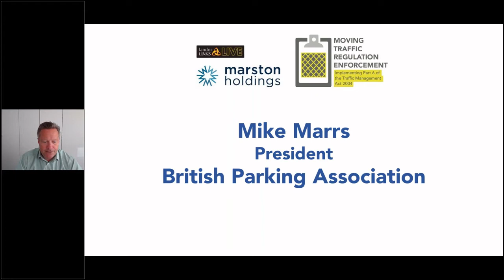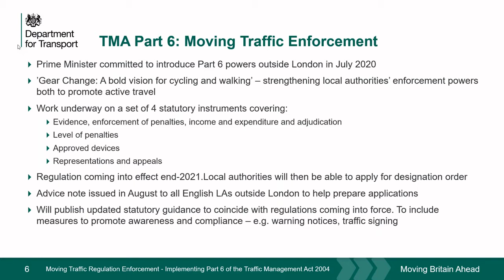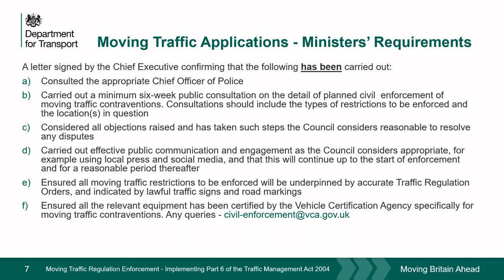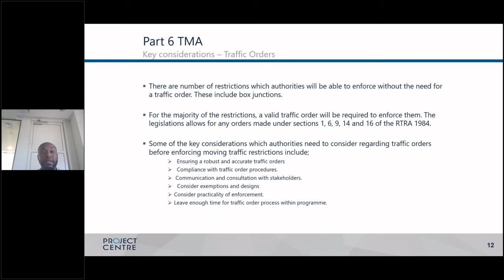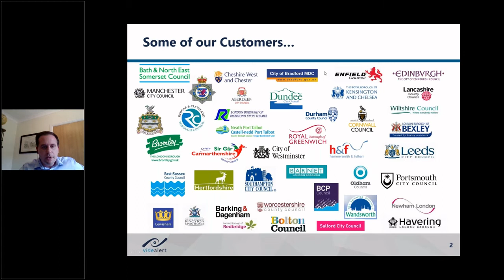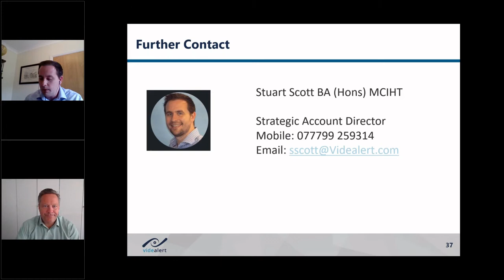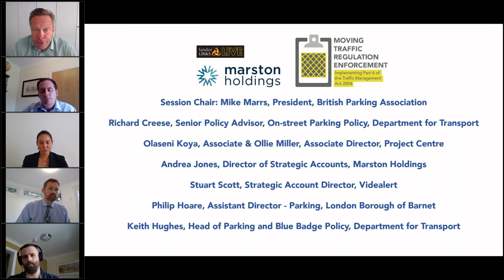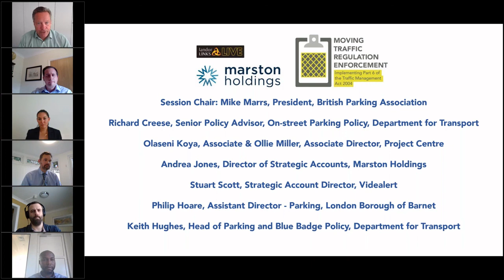Moving Traffic Regulation Enforcement - Implementing Part 6 of the Traffic Management Act 2004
Local authorities in England outside London will receive powers to enforce moving traffic regulations later this year. This means that local authority teams already enforcing parking and bus lanes will be able to ensure compliance with regulations covering yellow box junctions, banned turns and weight limits.

The Department for Transport will soon be issuing guidance on how councils should implement Part 6 of the Traffic Management Act (TMA) 2004. This webinar will see the Department provide an exclusive update on the impending guidance.

The session will also explore how moving traffic regulations should be planned, implemented and enforced. It will feature expert advice on box junction configuration and the selection, installation and the use of cameras.

00:00 Chair: Mike Marrs, President, British Parking Association

4:10 Introduction and update
Richard Creese, Senior Policy Advisor, On-street Parking Policy, Department for Transport

Richard has been working on the changes required for the implementation of moving traffic enforcement under Part 6 outside of London and, therefore, an expert in the new process.

19:50 Design and TROs
Olaseni Koya, Associate, Project Centre
Ollie Miller, Associate Director, Project Centre

Up-to-date and accurate Traffic Orders will be key to effective enforcement and revenue protection post-Part 6 to all authorities that intend to enforce moving traffic contraventions with CCTV. This presentation will talk through some of the considerations authorities will need to have and pitfalls to avoid in relation to designing schemes and arranging traffic orders for CCTV enforcement.

31:33 Applications and process
Andrea Jones, Director of Strategic Accounts, Marston Holdings

Andrea will be talking about how Marston Holdings are uniquely positioned to support clients with every step of implementing and operating new moving traffic enforcement (MTE) schemes from initial design and engagement through to camera installations and clip reviews and reporting.

38:25 Video camera technology and infrastructure
Stuart Scott, Strategic Account Director, Videalert

Videalert demonstrates that, with the arrival of arguably the largest legislation change pending since councils were given parking enforcement powers, understanding the use of applying proven technologies in the correct scenarios can accelerate improvements to the quality of life in our cities and towns. Besides the benefits to air quality, innovative enforcement can achieve a real reduction in fatalities and serious injuries on our road network.

52:16 Delivering MTE from a council’s perspective
Philip Hoare, Assistant Director, London Borough of Barnet

What went well and what could be improved from a council’s perspective
How to engage with residents Videalert’s support

1:00:30 Q&A with:
Mike Marrs, President, British Parking Association (Chair)
Keith Hughes, Head of Parking and Blue Badge Policy, Department for Transport
Phil Hoare, Assistant Director, Parking, London Borough of Barnet